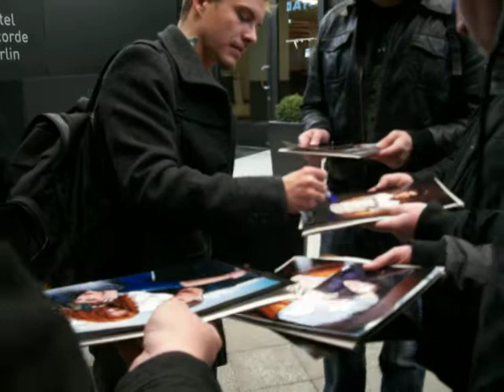"Twilight" star Xavier Samuel signing autographs in Berlin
What a nice guy and friendly to autograph collector's at the hotel "Concorde" More videos, signed photographs and autographs